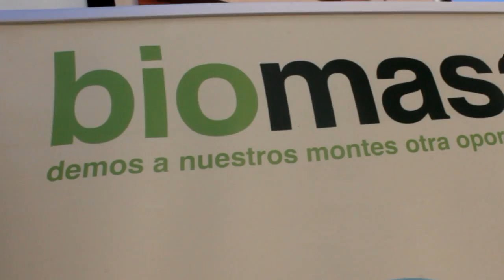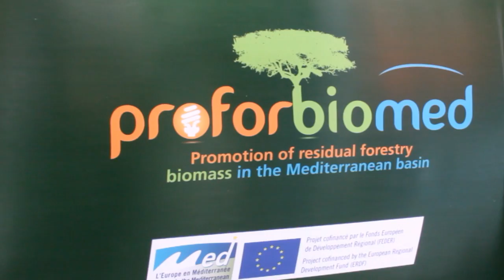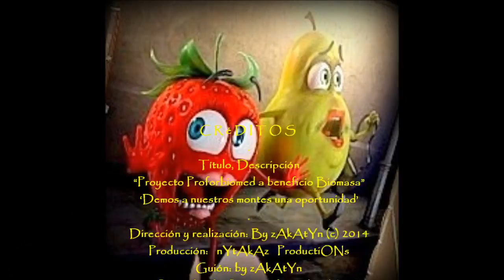2014_10 Medio Ambiente proyecto Proforbiomed beneficio Biomasa DemosAnuestrosMontesUNAoportunidad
by zAkAtYn | Concejalía de Medio Ambiente ayuntamiento de Caravaca de la Cruz. proyecto Proforbiomed a beneficio de la Biomasa “Demos a nuestros montes una oportunidad”  La Comarca del Noroeste de la Región de Murcia, España sábado día 18 Octubre 2014